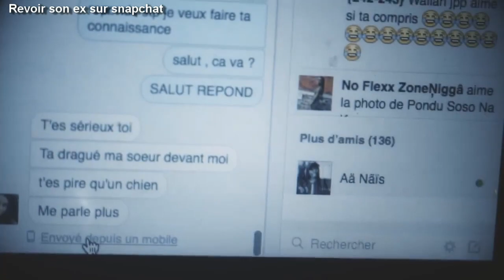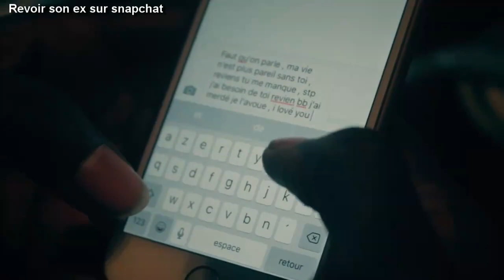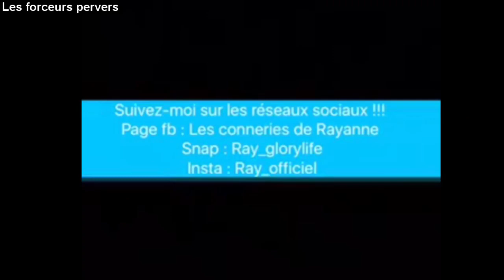Meilleurs Vines & Instagram Francophone EP40✪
Compilation Des Meilleurs Vines Du Monde Francophone AVEC PLEIN DE YOUTUBEUR FRANCAIS

BEST OF VINES FRANCOPHONE
LES VINE FRANCAIS